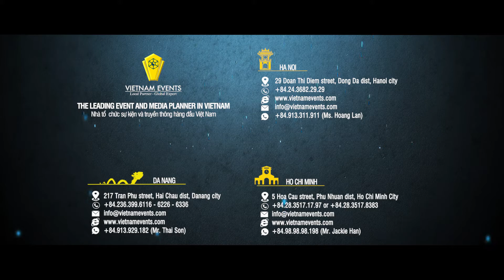4th Anniversary of SENXIU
Ariyana Convention Center

Vietnam Events - The leading trusted event and media management agency in Vietnam